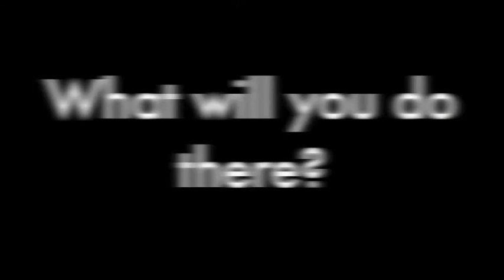UAL ACS Spotlight: UAL Anza Fundraising Society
This week we're shining the spotlight on UAL Anza Society and their open mic night on the 3rd Dec… See you there!

Don't forget to check out our blog for all our events and updates.
x